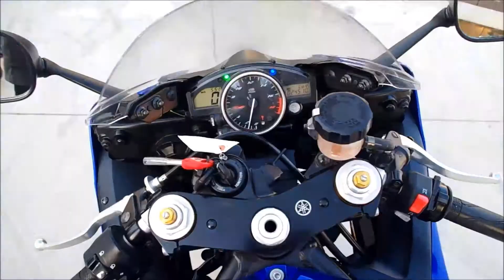YAMAHA YZF-R6 (RJ16N) 2008 ブルー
YAMAHA YZF-R6のことならアーバンゲット。